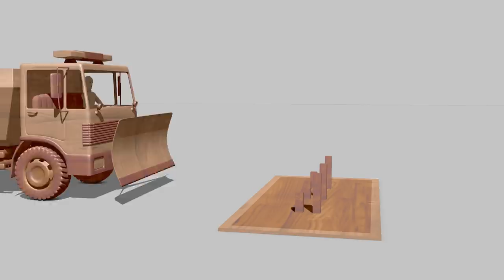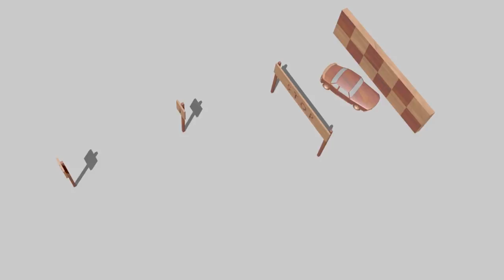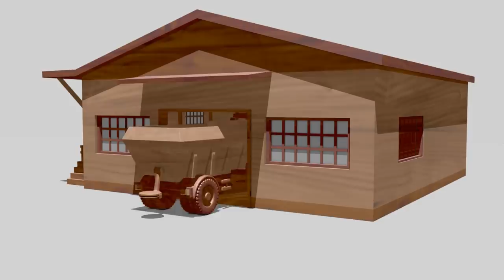Truck with snow blade - Wooden Toys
Wooden snow plough removing snow from track.